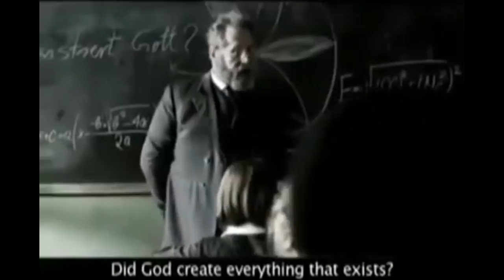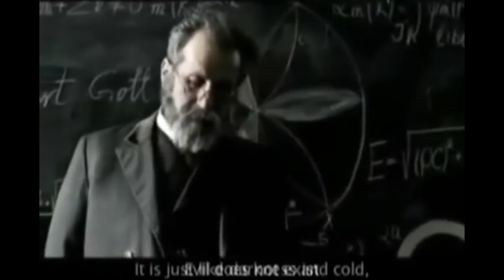Albert Einstein-Dunkelheit ist die Abwesenheit von Licht